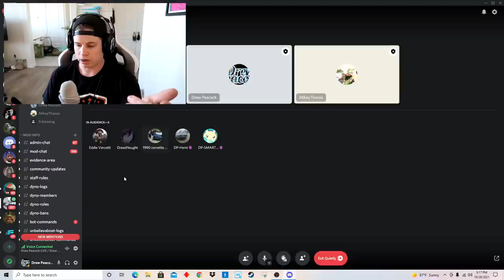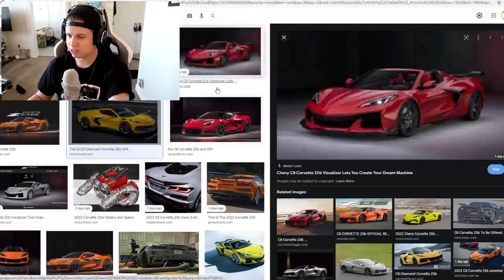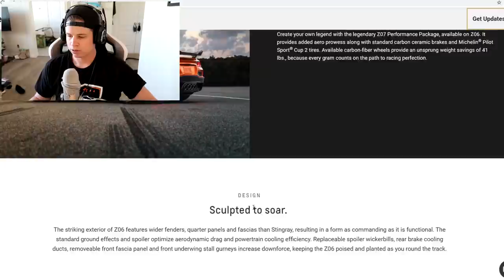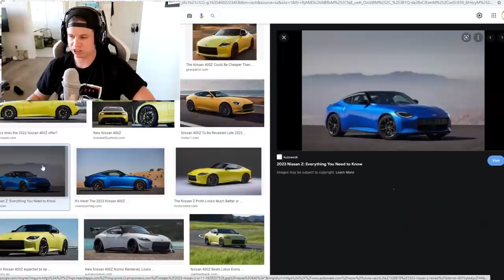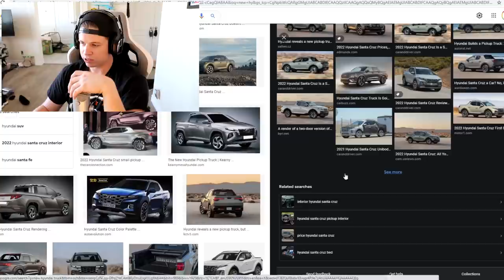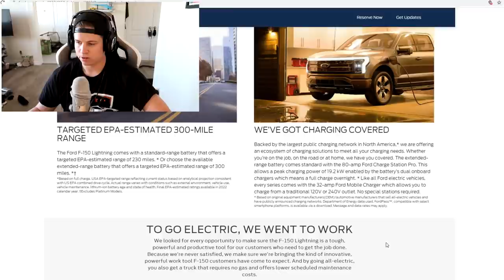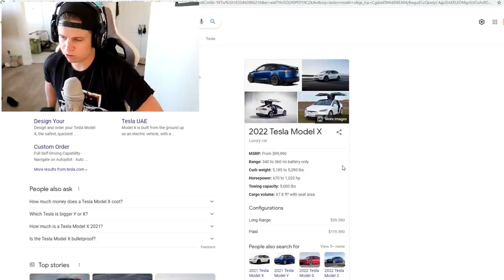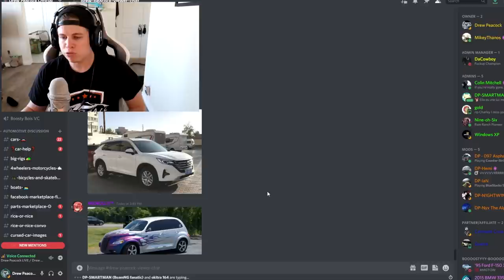NEW CARS THAT WILL SAVE THE CAR SCENE!!!